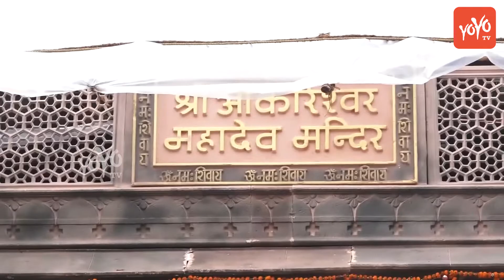Amruta Khanvilkar Visit Andheri Cha Raja For Ganpati Darshan 2019 | Ganesh Visarjan | YOYO TIMES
Worldcup
Maharana Pratap